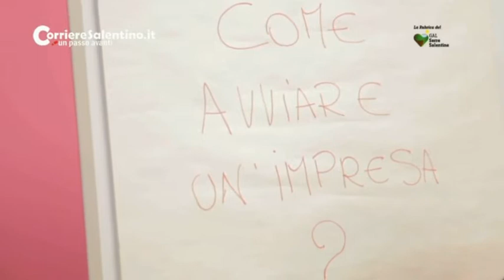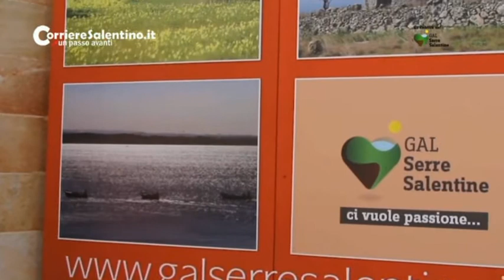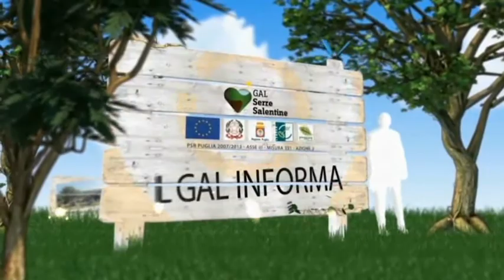La Rubrica del GAL Serre Salentine: lo start-up d'impresa